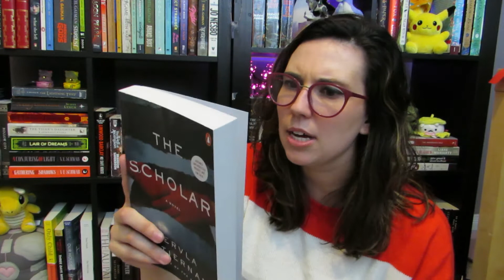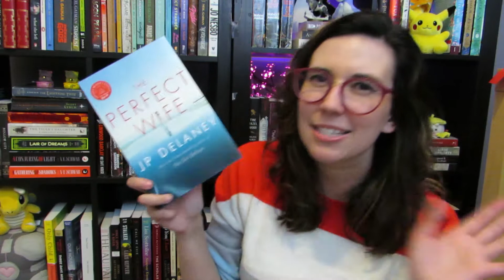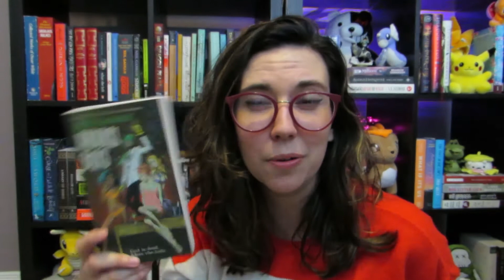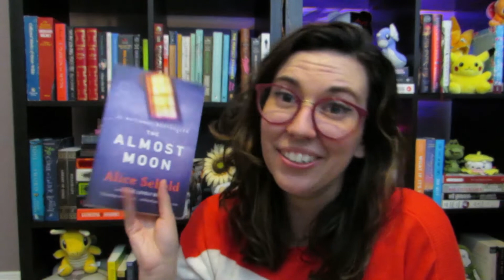All The Books I Own But Haven't Read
Apparently I own a lot of books and have yet to read them.

I went over them all in this video, let me know if you think I'll like any of them!